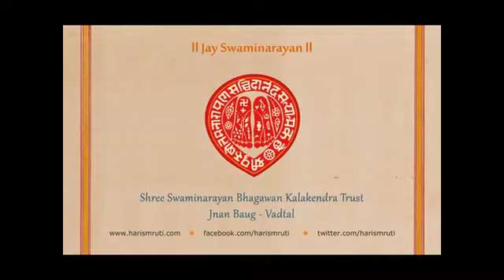Panchala 2 Part 2 |New Swaminarayan Bhagwan Bhajan| Kala Kendra Trust |Vadtal| Lalji Bhagat